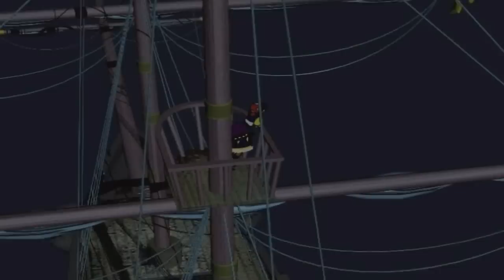Luna's Boat Song (Wind Nocturne)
Amazing song, amazing scene. From the PC version (only released in Japan) original audio swapped with English verison.